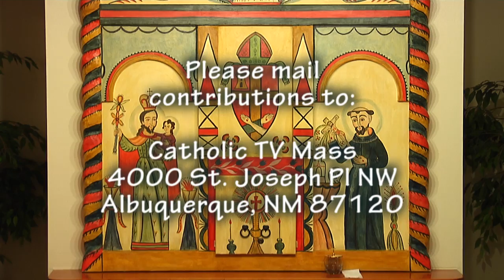Twenty-first Sunday in Ordinary Time